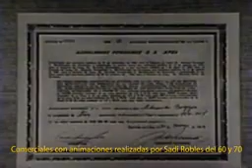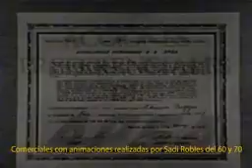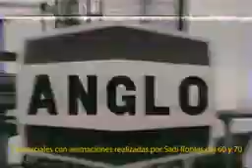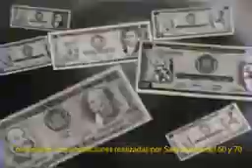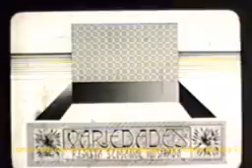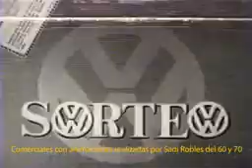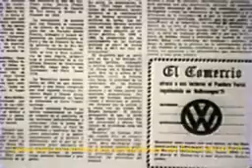Comerciales Peruanos de los 60s y 70s cortesia:sadi robles falcon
Jabon rosas y limon (196?)
Apsa (1968)
Varon dandy (1974)
Anglo (1977)
Aluciones opticas (197?)
Herramienta de libreracion (197?)(
Field (1976)
Emperador (1975)
Dia del diaro (197?)
Cafe don lucho(1974)
Gela fruit (1973)
Nocold(1970)
Kola inglesa (1968)
Nugget (19??)
Sinfin (1976)
La gran jugada (1971)
Wolkswagen (1971)
Kola inglesa (1968)
Ajinomoto (1971)
Nescao(1977)
Cpt (1978)